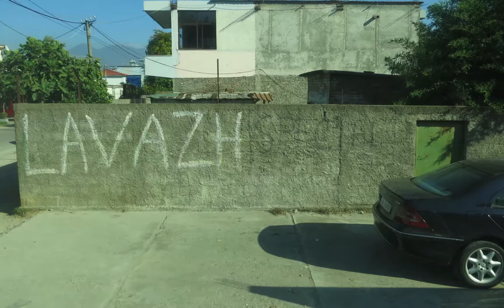Albanian Car Washes HD 1080p